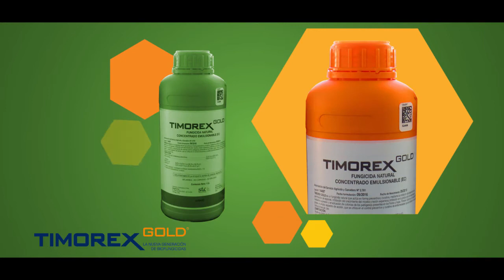TIMOREX GOLD EN CEREZOS.